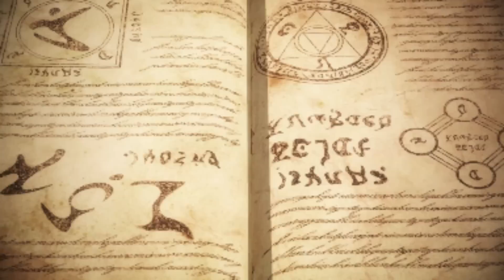PURE OF HEART - Fate/Samurai Remnant - 8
In today's episode of our Let's Play, walkthrough, and playthrough of Fate/Samurai Remnant, Iori and Saber meet a powerful Archer Rogue Servant sporting an insane Ishida cosplay.

GAME: Fate/Samurai Remnant
AUTHOR: Omega Force, Koei Tecmo

Fate/Samurai Remnant lets players play as Miyamoto Iori. The combat is hack and slash style with some similarities to musou gameplay, but it falls under the Action RPG genre with dodging and looking for openings as an important element. It features a wide array of stances, which the player character can switch between on the fly. Iori uses dual katanas, a widespread weapon for Samurai during the Edo period. Players can give commands to their servant, launching special attacks and combos. In certain situations, the game allows for full control of Iori's servant, as his weapons can't be used against other servants.